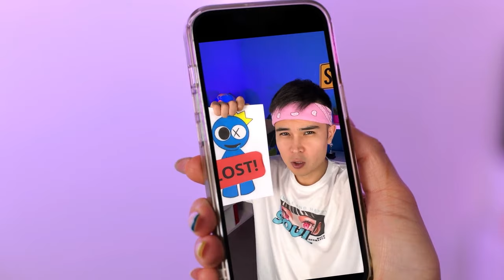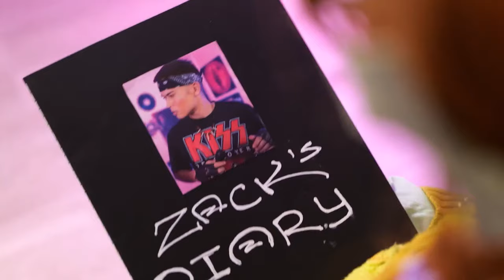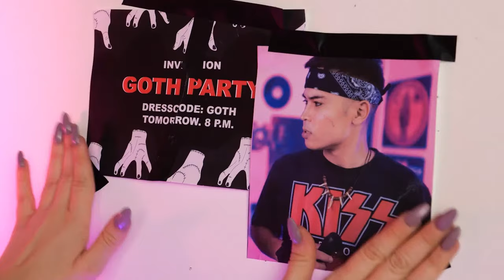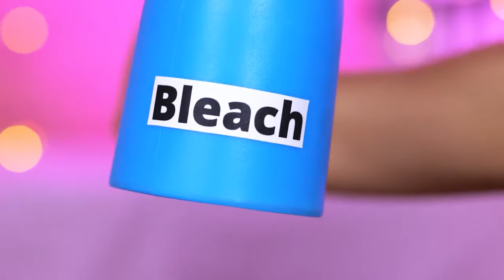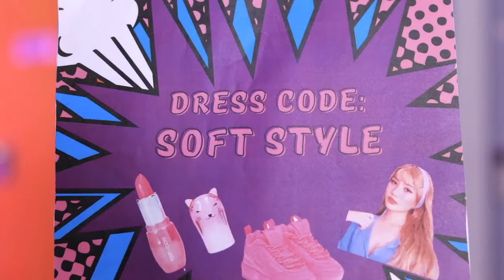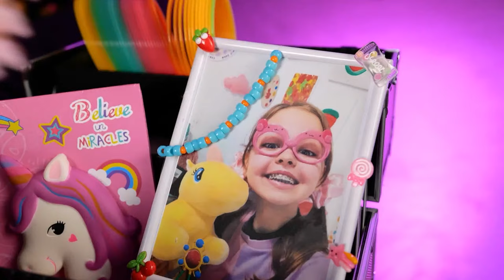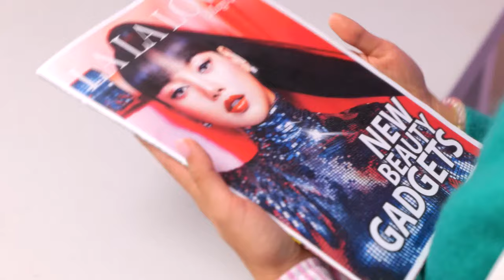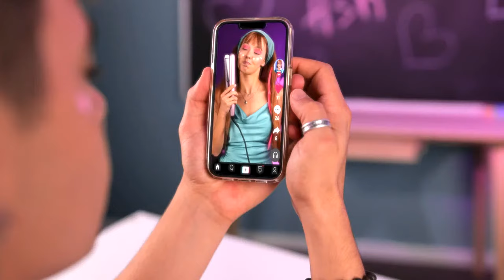Hacks To Become POPULAR* Beauty Transformation With Gadgets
We do not make any warranties about the completeness, safety and reliability. Any action you take upon the information on this video is strictly at your own risk, and we will not be liable for any damages or losses. It is the viewer’s responsibility to use judgment, care and precautions if one plans to replicate. The following video might feature activity performed by our actors within a controlled environment - please use judgment, care, and precaution if you plan to replicate